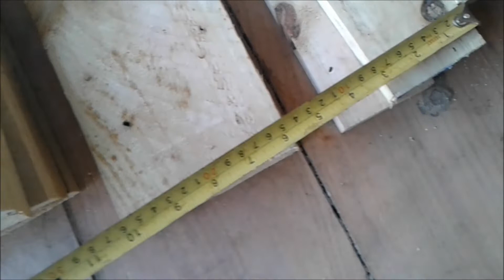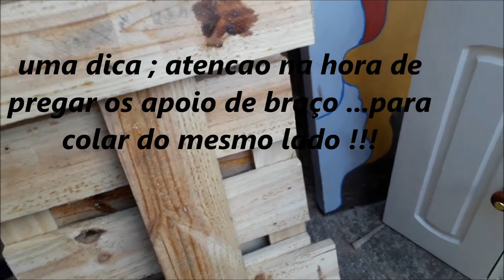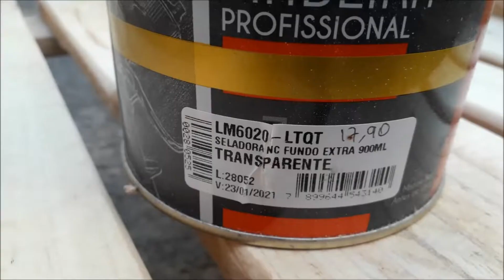poltrona cratt em paletes